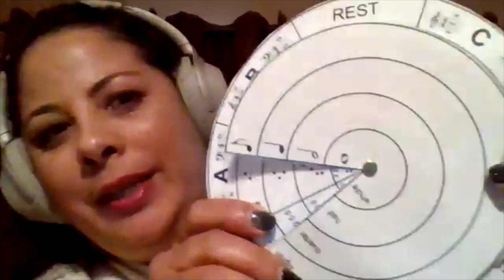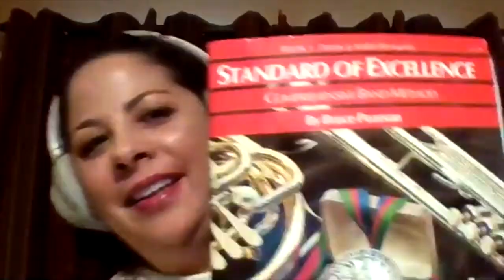Music: Getting Blind and Low Vision Students Involved | Tuesday Tea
Presenters: David Pinto, Founder and Teacher, Academy of Music for the Blind & Charles Lloyd, Music Teacher, California School for the Blind

➡VoiceDream Reader (to bring in VoiceMemos for accelerating or slowing down playback)